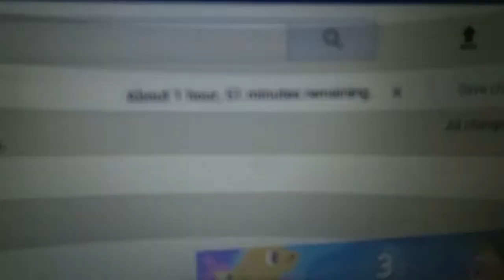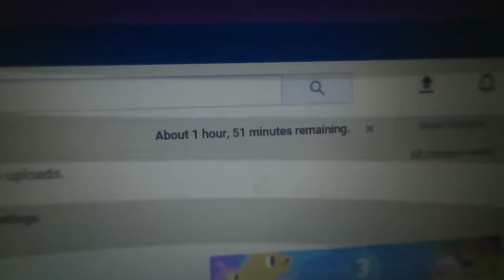❣ Going to learn how to cook | Wedding series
Going to learn how to cook!

Hey Purps! In this vlog, I take you along to church with me. My mom cooks for me and my dog continues to bite my slippers. We discuss me learning to cook soon to be ready to be a wife. I also give updates on my engagement pictures, catering and the wedding binder.

My fiance Xavier and I recently learned about Cander.com. We set up an account so that our loved ones can send digital greeting cards to us for our wedding and to congratulate us on our recent engagement. Cander.com allows you to receive and respond to digital greeting cards for your wedding. Your guests can record a message and include an optional cash gift. You can then record yourself watching your messages to easily create meaningful "thank you" responses that last forever!

- Family
- daily
- Florida